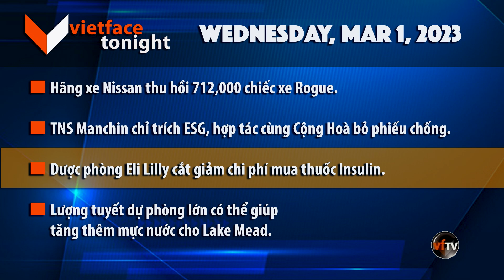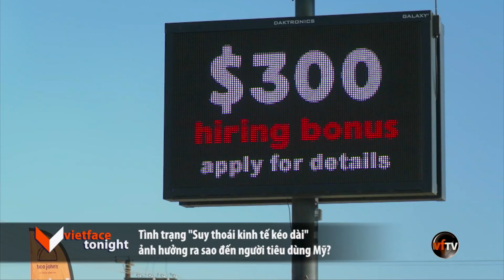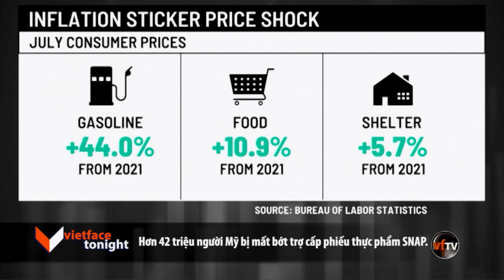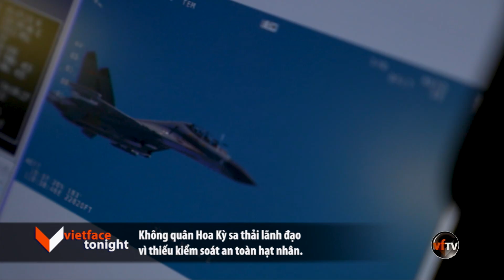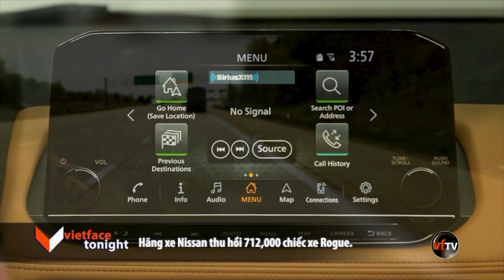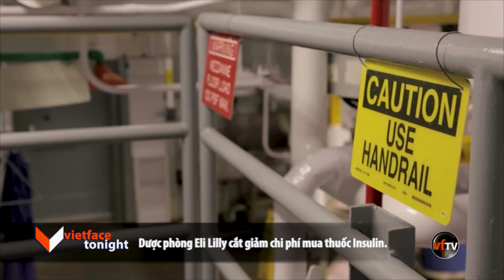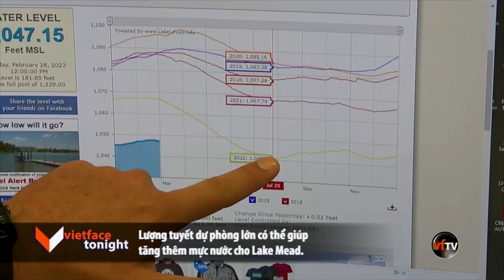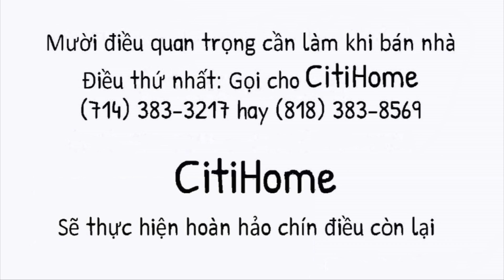VF Tonight |Bộ Tư Pháp sẽ chuyển hồ sơ điều tra Hunter Biden cho công tố viên Delaware khi cần thiết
VF Tonight | Bộ Tư Pháp sẽ chuyển hồ sơ điều tra Hunter Biden cho công tố viên Delaware khi cần thiết | 3/1/23